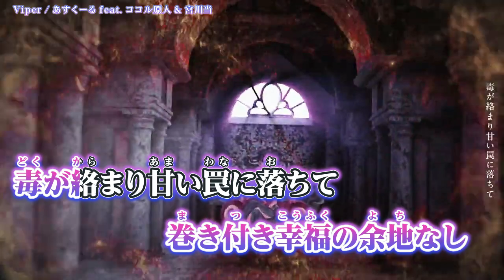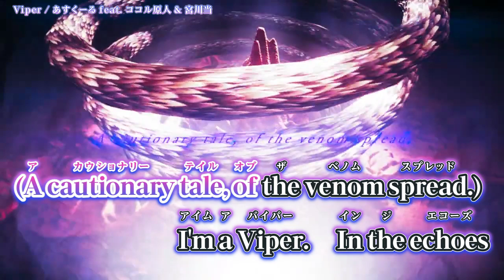【ニコカラ】 Viper / あすくーる feat. ココル原人 & 宮川当【 On vocal 】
『Viper (feat. ココル原人 & 宮川当) / あすくーる』【Official Music Video】  のカラオケ動画です。

ｰｰｰｰｰｰｰｰｰｰｰｰｰｰ
Original Credit
■Music
歌唱：ココル原人 様   / @taicoco_ch

■Music Video
イラスト：shimakuma  様